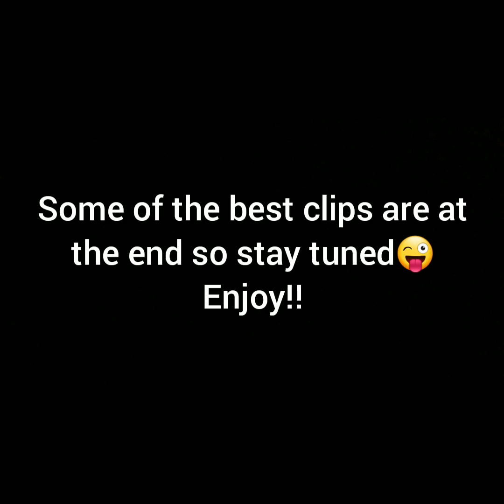EPIC MOTO MOMENTS 2020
Epic motocross moments, fullsends, dirt ike fails